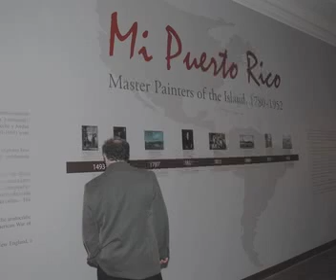Mi Puerto Rico - Master Painters of the Island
Exhibit organized by the Museo de Arte de Ponce, is the first major exhibition in the continental United States devoted to Puerto Rico's three greatest masters: Jose Campeche (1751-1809), Francisco Oller (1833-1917), and Meguel Pou
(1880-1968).